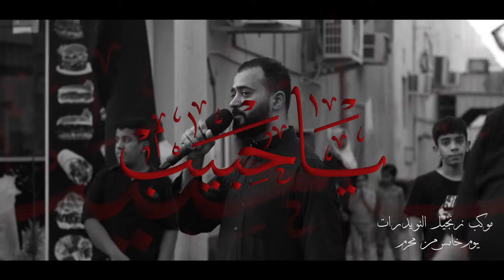يا حبيب | الرادود علي البارباري | موكب زنجيل النويدرات | خامس محرم 1444هـ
يا حبيب

موكب زنجيل النويدرات - يوم خامس من محرم
أداء :
الرادود علي البارباري
المكان :